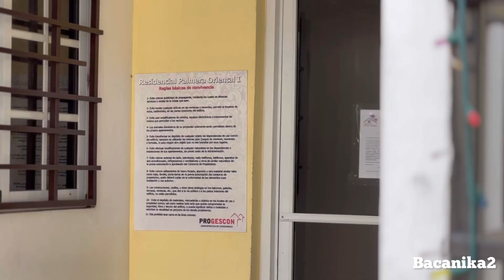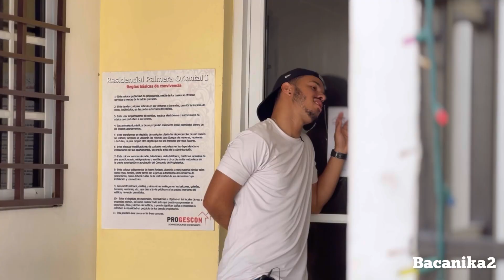Este L4dron Nunca pensó Que esto Le pasaría